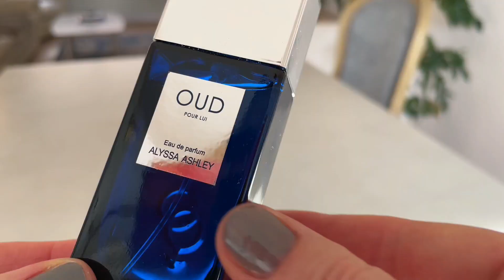ТОП10 Амбровый Парфюм l Нота Амбры l Люкс Ниша Бюджет l Femme Homme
ТОП10 Амбровый Парфюм l Нота Амбры l Люкс Ниша Бюджет l Femme
Homme
ТОП10 Різних парфюмів с нотою амбри. Жіночих та чоловічих. Люкс, ніша, бюджет.

0:00 Intro
0:22 Что такое Амбра
1:37 Амбровый аккорд
2:28 Ambroxan
3:28 Ambre Eternel Geurlain
4:33 Ambre Royal Ormonde Jayne
5:50 Izia la Nuit SIsley
6:48 Uomo? Moschino
8:17 Opium Fleur de Shangai YSL
9:54 Must edt Cartier
10:54 Paris Venise Chanel
12:32 Gris Clair Serge Lutens
14:09 Venezia Laura Biagiotti
15:18 Oud pour Lui Alyssa Ashley
17:07 Outro